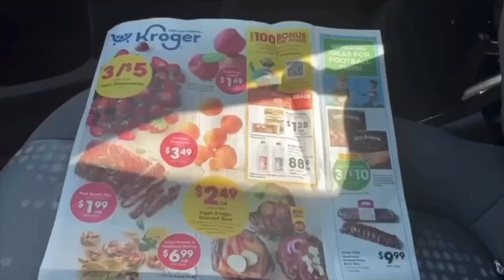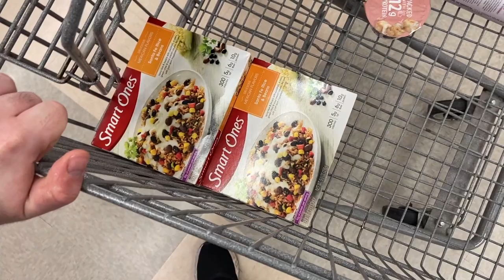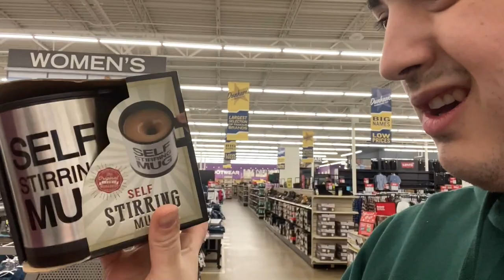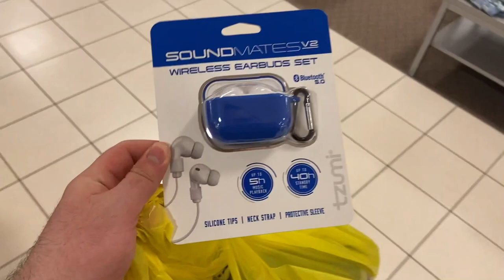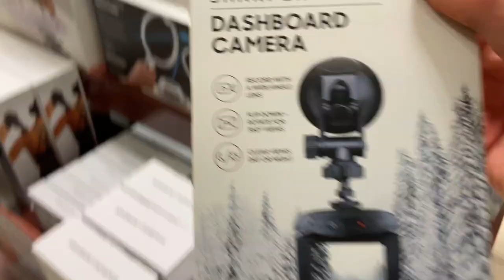EARLY BLACK FRIDAY SHOPPING! ~ ACCEPTING MY LIMITATIONS ~ BUSY WORK DAY~ DAY IN THE LIFE VLOG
Ibotta Referral: AYJJJR
Fetch Referral: C1PNA
Shopkick Referral: WIN430308